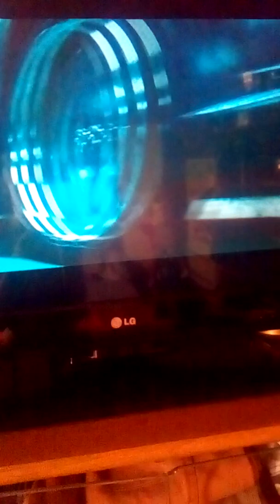Fast an the furious 3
Instagram lambo kambo
 Instagram Kristian capalka
Instagram Kristian capalka